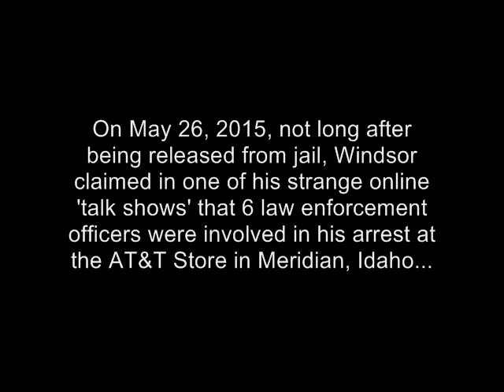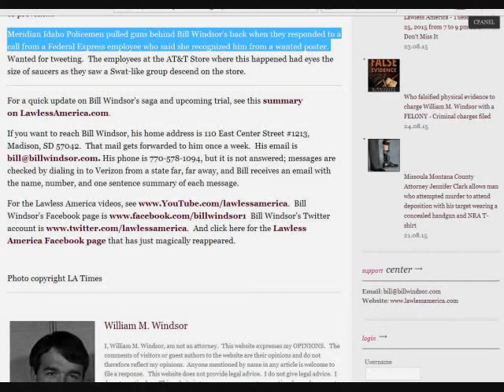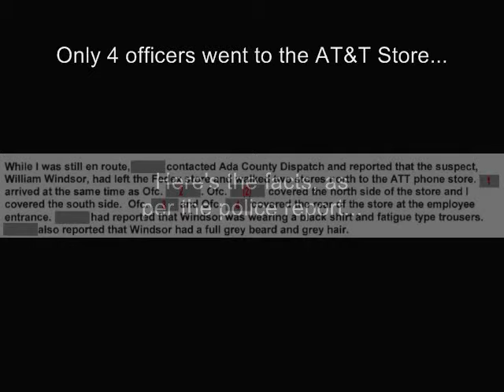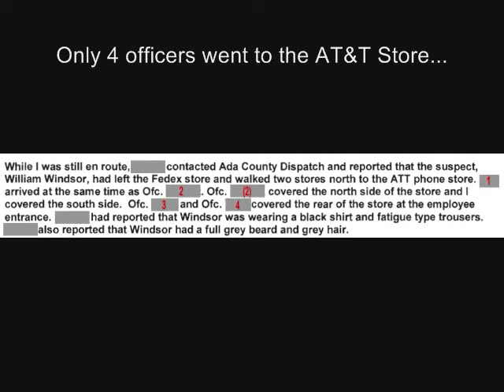Bill Windsor Webisode - Guns Drawn Lie (PSA 05)